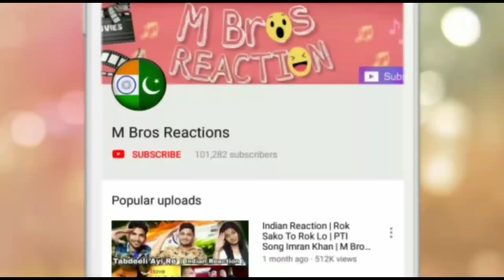Indian Reaction On Best Of Reeja Jeelani Tik Tok Videos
Instagram : @RehanMansuri01 @Zahidlahori @Faizanmansuri00 @SahilMansuri_02